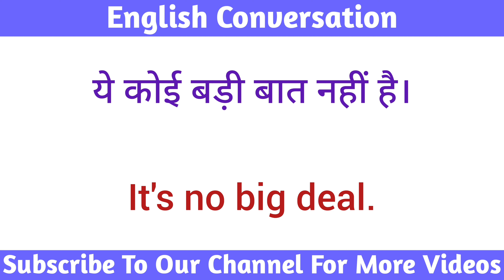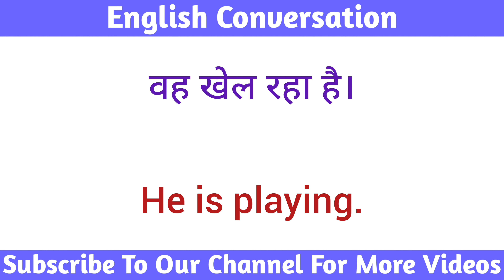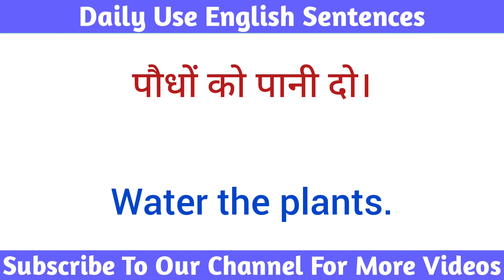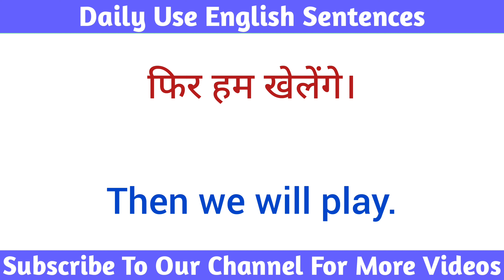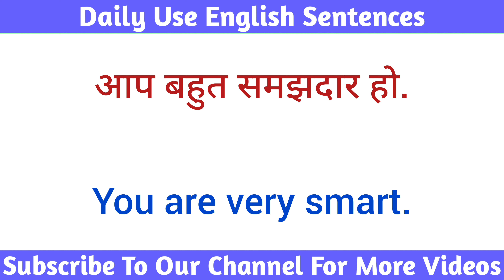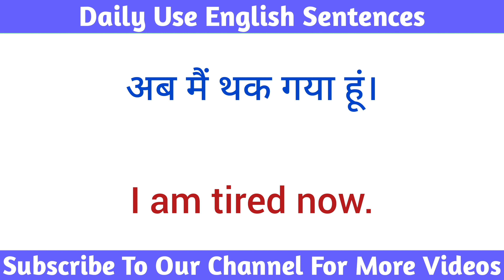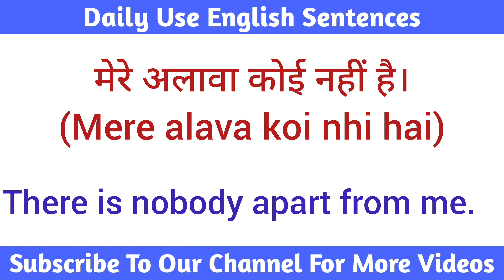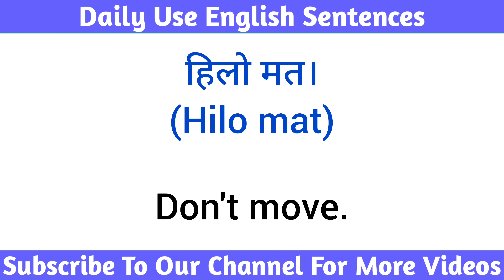🗣️ English Sentances || Spoken English || रोज बोले जाने वाले वाक्य || English Speaking Practice 🙏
English Industry
english sentence
sentence improvement
spoken english
अंग्रेजी वाक्य
kids english
for kids
teach english
learn english
learning english
how to teach english to kids
kids conversation
english connection
kids
long sentences
learn english
learn sentences
अंग्रेजी सीखें
good english
good sentences